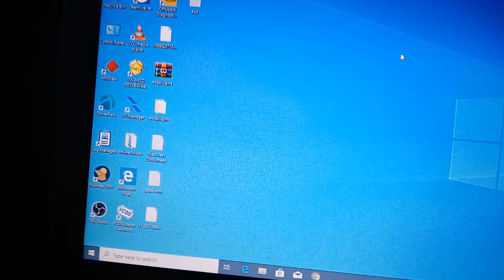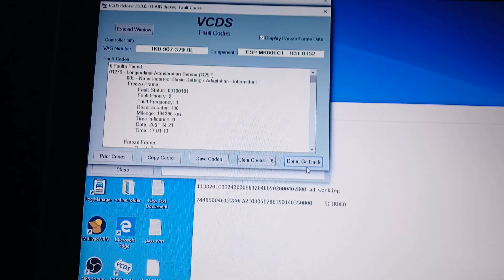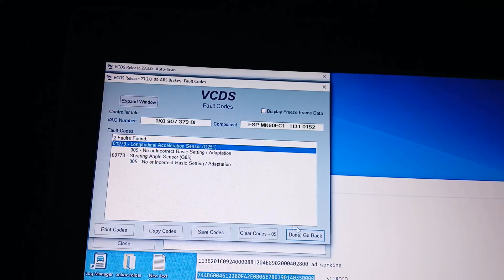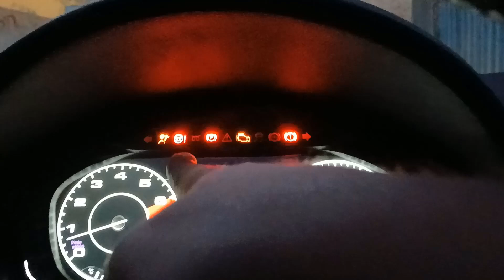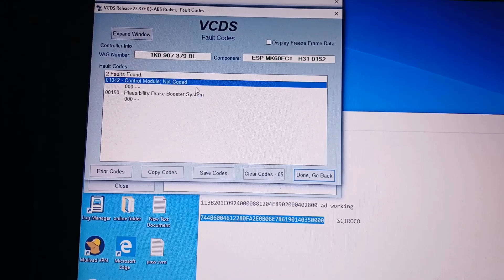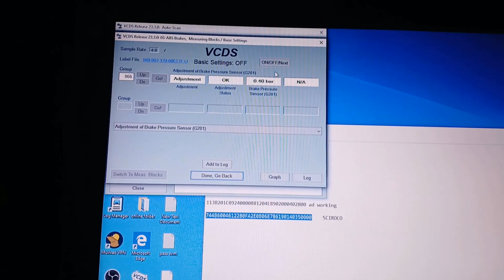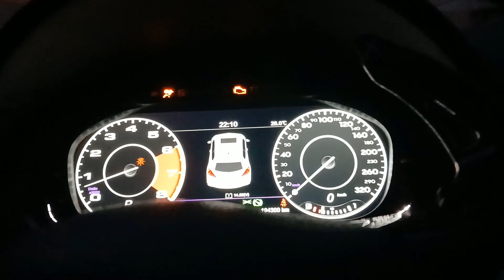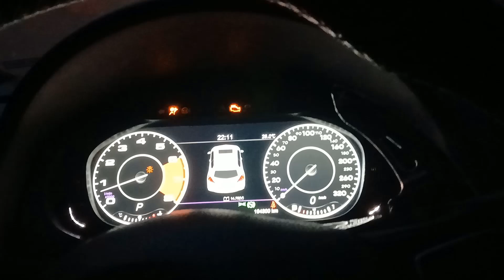ABS ESP MK60EC1 Coding With VCDS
ESP MK60EC1 Long Coding For Volkswagen Scirocco With VCDS ... Part Number is 1k0907397bl ... Fix Error 01042 control module ; not coded ... Error 01279 longitudinal acceleration sensor (G251) ... Error 01435 brake pressure sensor 1 (G201) ... Error 01423 lateral acceleration sensor (G200) ... Error 00778 steering angle sensor (G85) ... With Basic Settings ... Using VCDS program